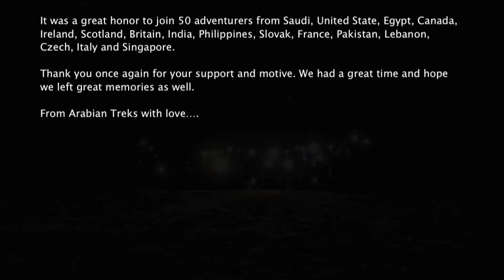Arabian Treks - Umm Jirsan Caving Camp (1-2). The Longest Lava Tube in The Region 1.8Km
Arabian Treks was founded to unleash the majestic beauty of Saudi Arabia that hidden beyond the golden sands and blue seas by identifying innovative trails in order to provide world-class adventure journeys.

Mission:
To develop best in class adventure trails & games in the region of Arabia along with excitement, leadership and inspiration by a professional team to leverage the legacy of Saudi Arabia.